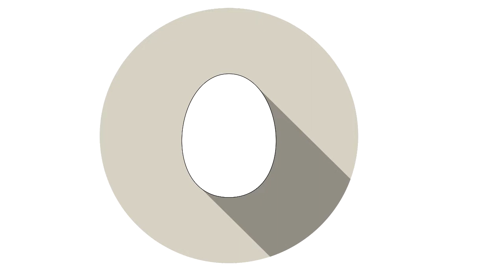ALERGIE POKARMOWE - czym są, objawy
Coraz częściej mamy do czynienia z ALERGIAMI POKARMOWYMI. Niestety nasza wiedza na ich temat nie zawsze jest wystarczająca. Oto pierwszy materiał na ich temat.

UDOSTĘPNIJ, oceń, skomentuj, daj SUBA. Sprawdź inne filmy i kanały.